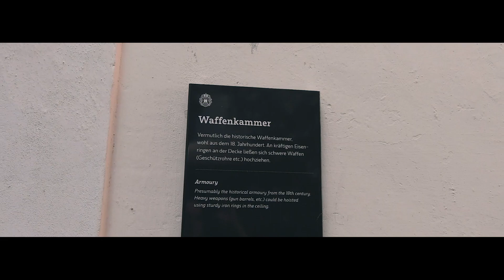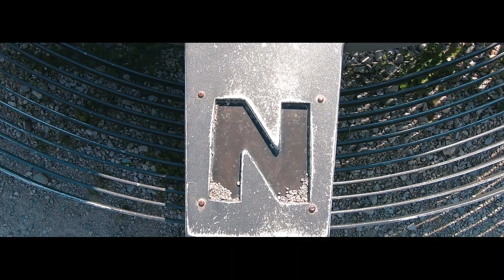WEEKEND TRIP to Tirol 🏔| Travel | Kufstein, Austria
⋙│Copyright, emotions. by Kira│⋘

Filmed by: Kira Hesselschwerdt
Edited by: Kira Hesselschwerdt

👫 People: Can Frick, Volkan Gülbas, Kira Hesselschwerdt
🌍 Places: Vorderthiersee, Thiersee, Kufstein, Festung Kufstein, Wochenbrunner Alm